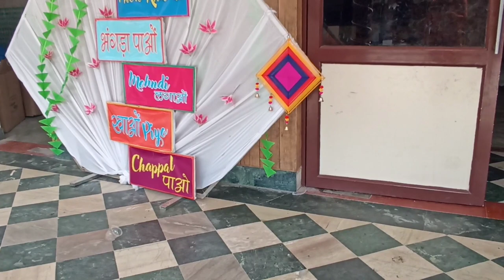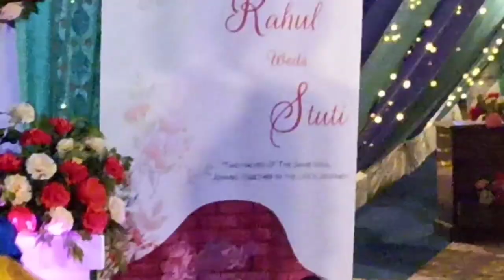kashipur to pithoragarh marriage vlog || holiday anand (kashipur) to ganga nivash (pithoragarh)